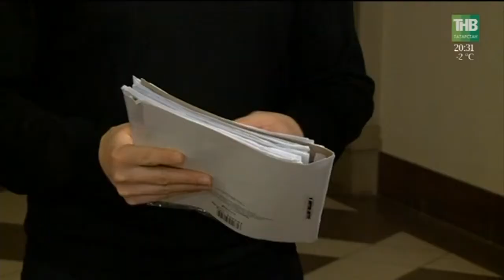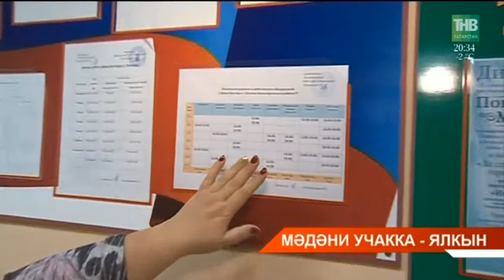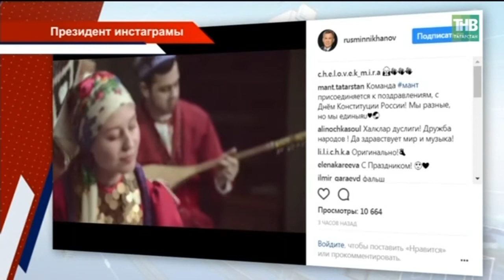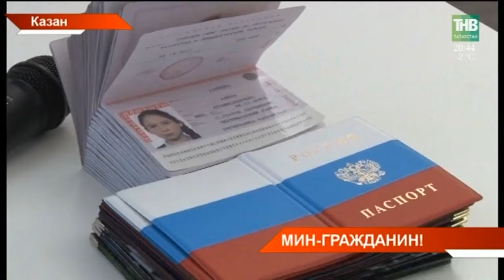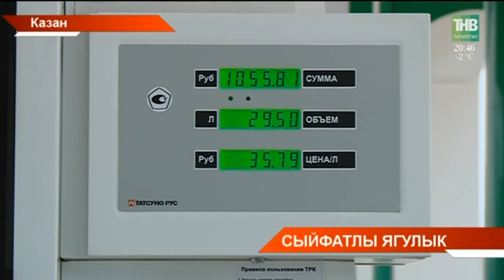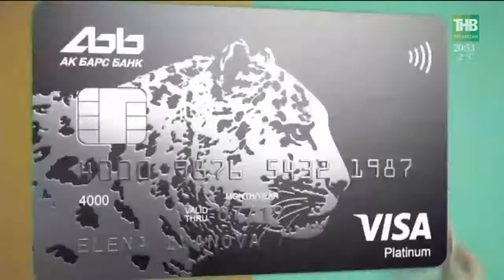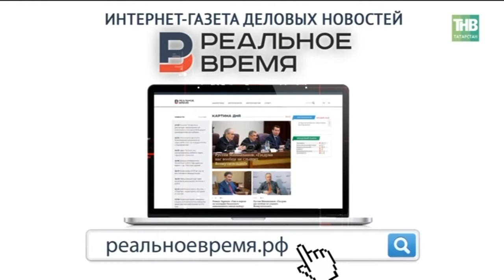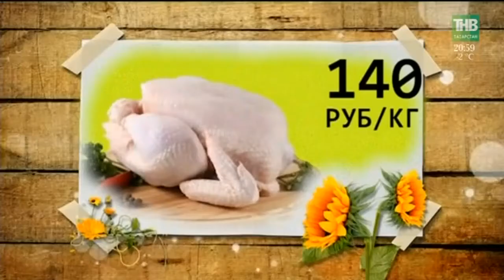Татарстан хәбәрләре 12/12/17 ТНВ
Координаты:
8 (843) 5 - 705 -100

Таяну ноктасы. В эфире: пн, вт, ср, чт - 19:00

Вечерняя игра. В эфире: пн, вт, ср, чт - 22:10

7 дней. В эфире: вс - 19:30, 21:30